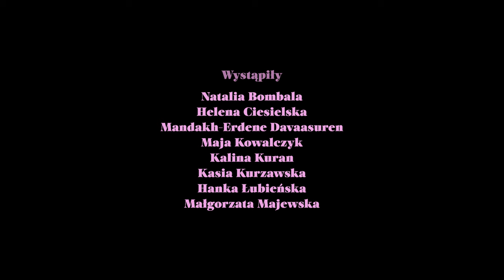Kasia Kurzawska - Moja Droga (Official Music Video)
„MOJA DROGA”
Słowa: Kasia Kurzawska
Muzyka: Kasia Kurzawska, Tomek Serek Krawczyk

Kasia Kurzawska o piosence i klipie : Najpierw powstała muzyka, wymyślona wspólnie z Tomkiem. Po wielu miesiącach, w 2017 r. napisałam spontanicznie tekst , podczas spaceru z psem na terenie warszawskiego AWF.
Był to czas moich zmagań i wewnętrznej walki o odzyskanie równowagi.
Najpierw strata, następnie załamanie a na końcu akceptacja.
Do klipu zaprosiłam kobiety, ponieważ uważam, że my kobiety mamy w sobie niezwykłą siłę. Zależało mi na pokazaniu wachlarza emocji. Dziewczyny spisały się doskonale, za co im z całego serca dziękuję.
Każdego dnia pragnę pamiętać o tym, aby nie dać się zgasić nikomu oraz niczemu oraz być wdzięczną za moją drogę.

Opieka artystyczna oraz management Kasi Kurzawskiej: Justyna Milkiewicz

Tomek Serek Krawczyk: gitary, instrumenty klawiszowe
Mateusz Hulbój: instrumenty klawiszowe
Wawrzyniec Topa: gitara basowa
Adam Stępniowski: perkusja
Produkcja muzyczna: Tomek Serek Krawczyk i Mateusz Hulbój
Realizacja nagrań: Jacek Trzeszczyński (W Dobrym Tonie Studio) i Mateusz Hulbój
Miks: Mateusz Hulbój, Mastering: Michał Kupicz

W teledysku wystąpiły:
Natalia Bombala, Helena Ciesielska, Mandakh-Erdene Davaasuren, Maja Kowalczyk, Kalina Kuran, Kasia Kurzawska, Hanka Łubieńska, Małgorzata Majewska

Scenariusz i Reżyseria: Kuba Zarzycki
Zdjęcia: Jan Grobliński
Produkcja: Michał Ratajczyk / M5 FILM Przemek Błażejewski / M5 Film
Kierownik produkcji: Justyna Wójcik / M5 Film
Montaż: Ozi Jarczewska
Kolor: Joanna Skórka
On-line: Łukasz Skórski / Maruzoo
1AC/FP: Juri Walcher
Make up artist : Vika May
Asystentka charakteryzacji: Monika Kropat
Kostiumy: Paulina Araszkiewicz
Gaffer: Michał Bratkiewicz
Oświetlacz: Patryk Kowalski
Podziękowania: FASTMEDIA, Pin-Up Studio